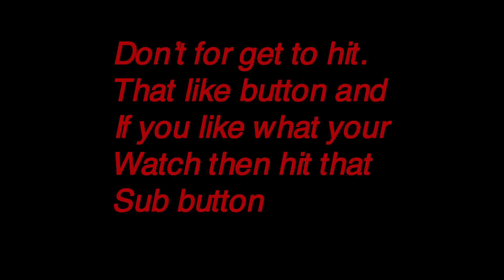Unexplained visitors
Description (Optional)